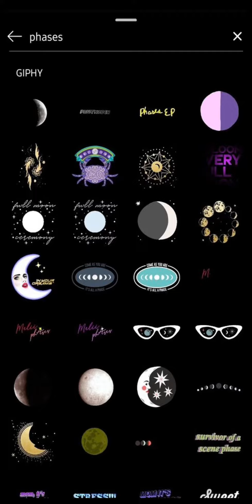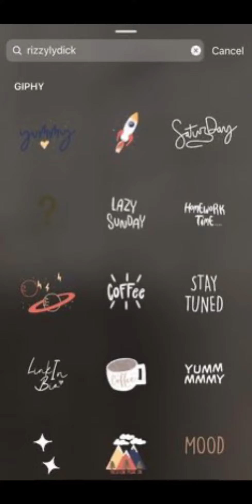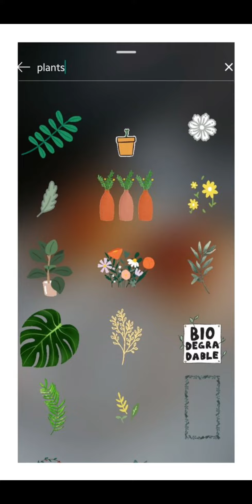THE BEST INSTAGRAM STORY GIF IDEAS. | IG STICKERS | instastory instagif rochaaan